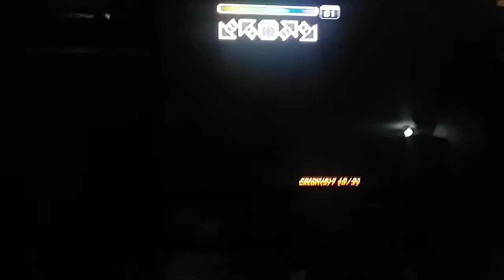DOGYPTP " Achluoias" S22 HJ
Aquí les dejo otro vídeo para ustedes :)
Ya que no puedo subir ni jugar del diario
Les subo este que salio hoy :D

Espero subirles más pronto :)
Salu2